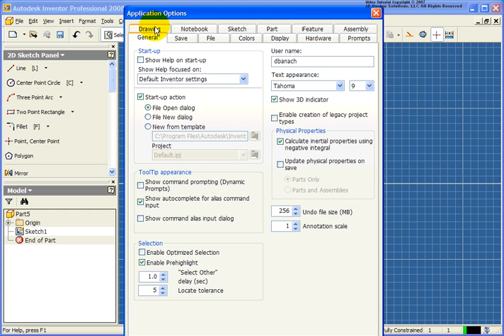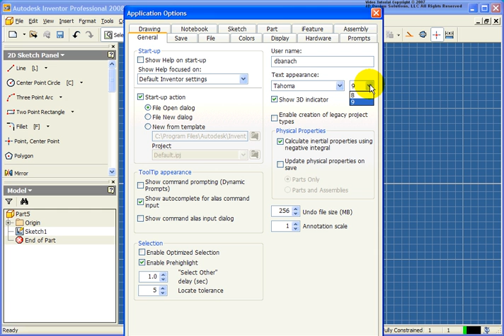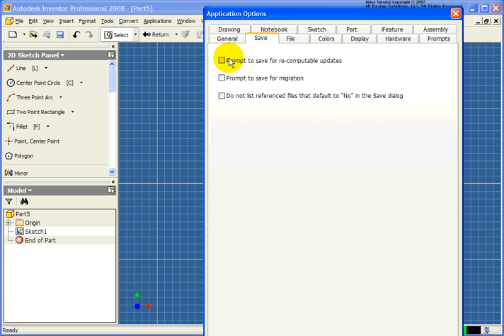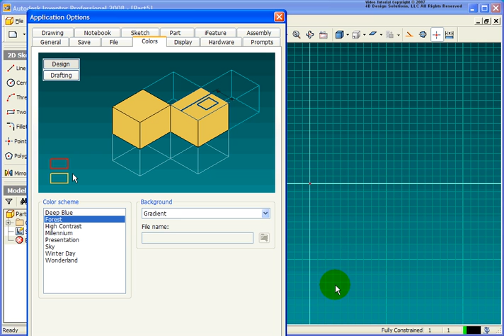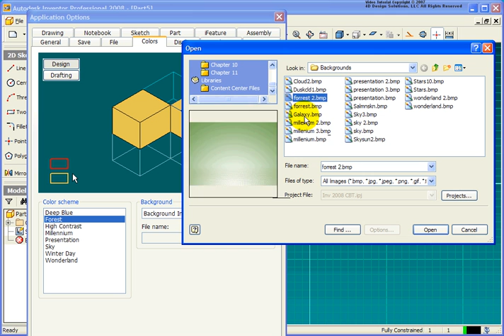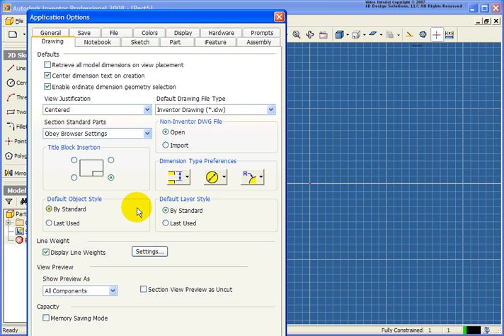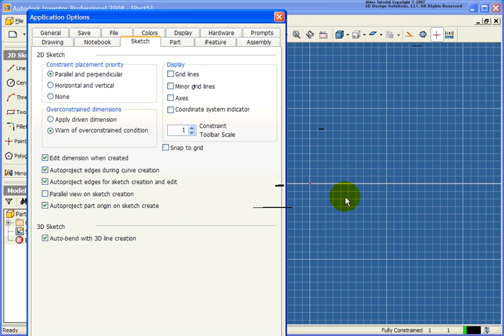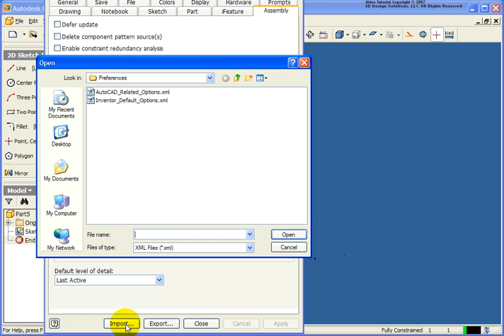3 Changing Inventor's Application Options